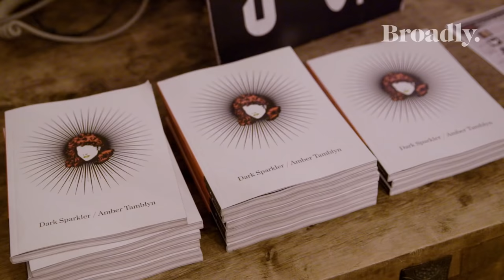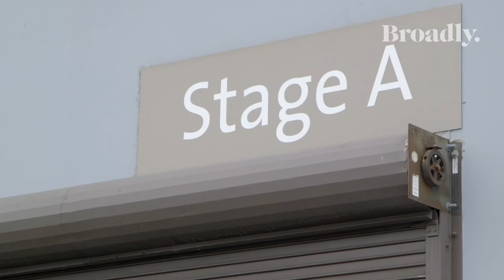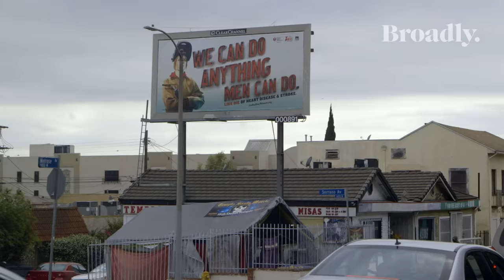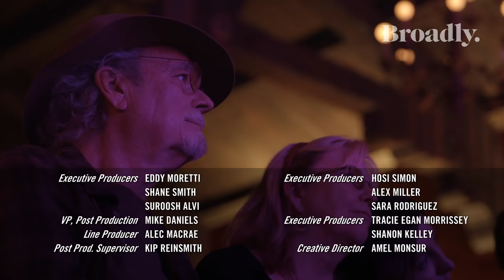Amber Tamblyn Talks Poetry, Bourbon, and Death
Amber Tamblyn started acting at the age of eleven and went on to star in movies like The Sisterhood of the Traveling Pants and TV dramas like House. Off-camera, however, she wrote poetry. This Summer she published her third poetry collection, Dark Sparkler—a lyrical examination of the lives and tragic deaths of female child stars, like herself.

Broadly met up with Amber as she and Yo La Tengo prepared for a performance of her latest book at the fittingly macabre Hollywood Forever Cemetery. Later, we sat down for drinks with Amber and her husband, David Cross, to discuss the kinks of their relationship.